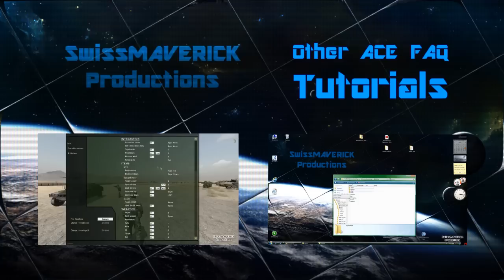A.C.E. Tutorials - FAQ Ep.4 - ACE Modules "Enable Wounding System"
In this ACE FAQ Video we`ll have a look at the ACE Modules. They are needed to create SP or MP Missions with ACE. For example to enable the ACE Wounding System. I also show the ACE Modules i usually use in my Missions.

I`m also active on Facebook, Twitter and Steam! Video Links, Screenshots and Activity Feed. Pay a visit and show that "Like / Follow or Add as Friend" Button some love! Any Kind of Support is appreciated. Thanks!